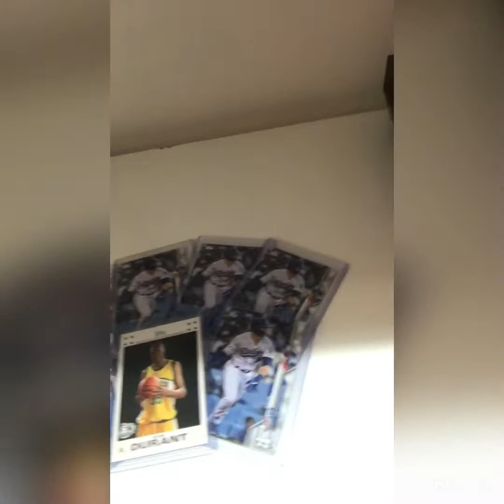Flipping sports cards for cash! Day 84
Weekly card talk is here! Welcome to day 84 😎

Teaching enthusiast, blogger, and skill explorer dedicated to spreading happiness, kindness, and empowerment. Learn, Empower, Grow,